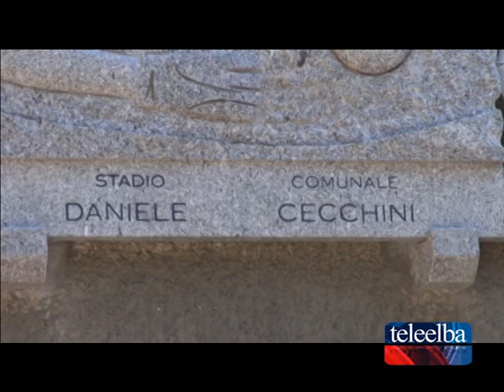Lo stadio di Porto Azzurro intitolato a Daniele Cecchini